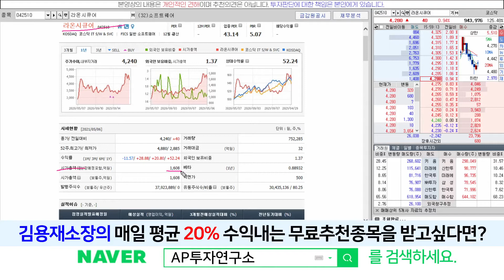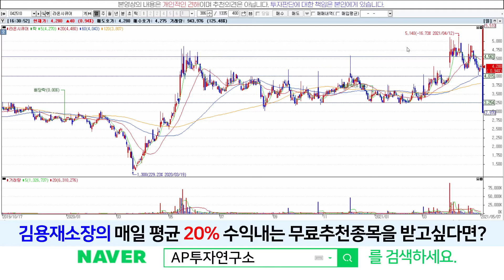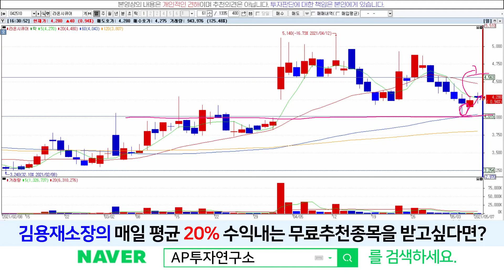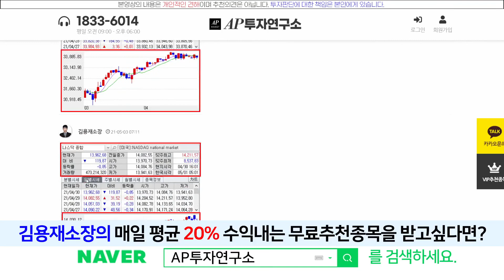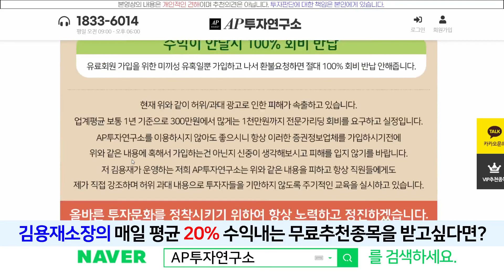라온시큐어(042510) - 산업의 방향을 맞기 때문에 빛이 올겁니다